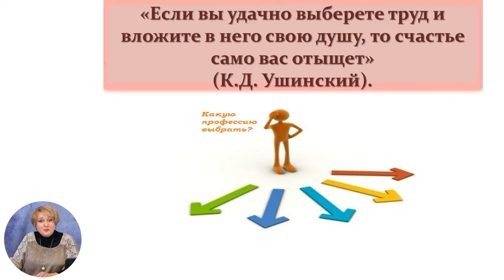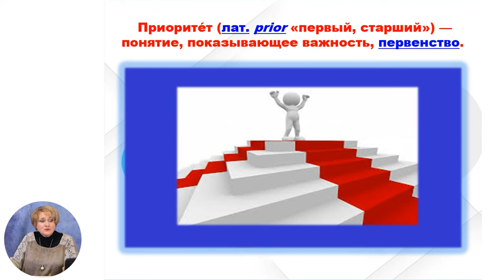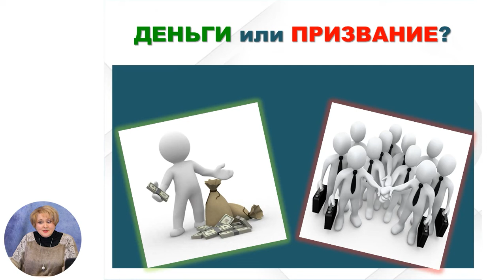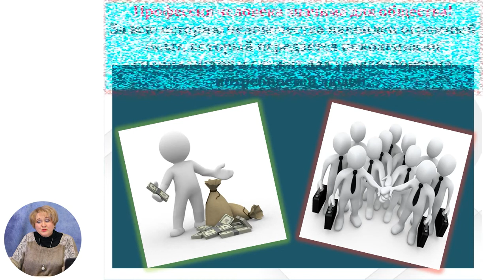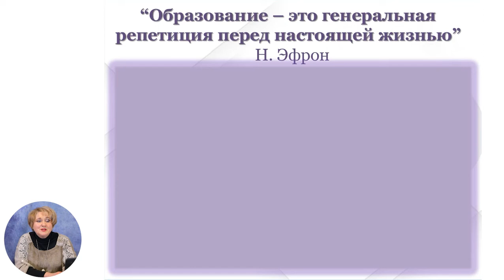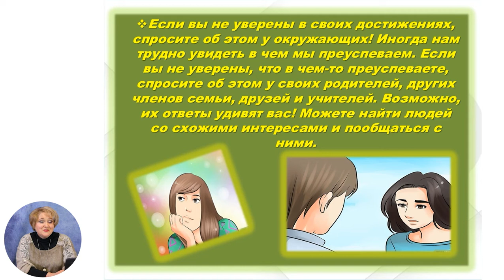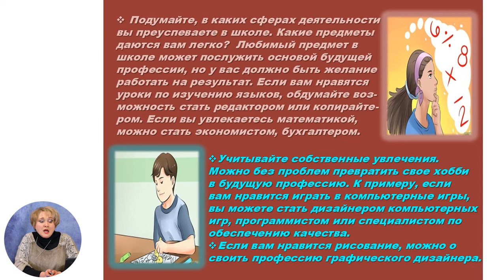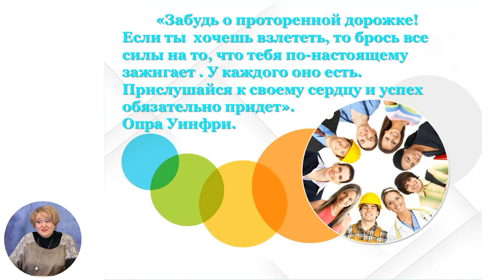Развитие личности, 4-й класс, Профессиональная деятельность, которая вдохновляет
Тема: Профессиональная деятельность, которая вдохновляет
Учитель: Коржикова Арина
Автор: Коржикова Арина

   22 мая 2020 года Министерство образования, культуры и исследований Республики Молдова и Примэрия муниципия Кишинэу подписали Меморандум о совместной деятельности, касающейся расширения и улучшения качества обучения дистанционно, который облегчит доступ к образовательному процессу в соответствии  со статьей 128 ч.(6) Кодекса об образовании №152/2014.
   Партнерами по внедрению второго этапа данного проекта являются Главное управление образования, молодежи и спорта муниципия Кишинэу, Центр информационных технологий и коммуникации в образовании,  Clasa viitorului (Класс будущего) – Национальный центр цифровых инноваций в области образования, TEKWIL – Центр передового опыта в области информационных технологий, Технический университет Молдовы и Академия инноваций и изменений посредством образования.Гражданское воспитание, 6-й класс,